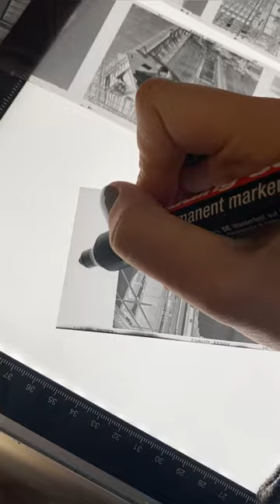Shooting B&W 120 Film, Developing and Scanning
Some shots from my big construction site project, documenting the progress on medium format black and white film with my Mamiya 7II 6x7 camera. Kodak Tmax 400 film in Adox FX-39 developer looks just magical. To me, this is the best film developer ever! Scanning is done with a pro lab film scanner, Noritsu - such a joy to use.